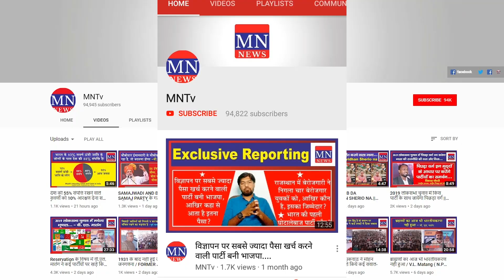वामन मेश्राम ने ईवीएम तोड़ने के दिए संकेत/Waman Meshram on EVM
5. MN News (Web Portal)